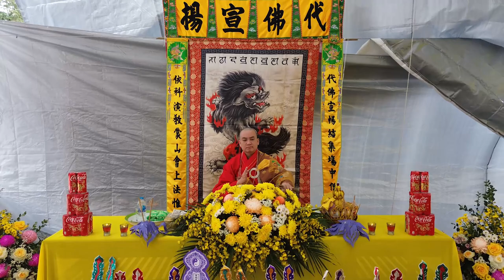Lễ An vị Tượng Chùa Phúc Khánh ( Bà Sét ) - Thanh Sơn - Kiến Thụy